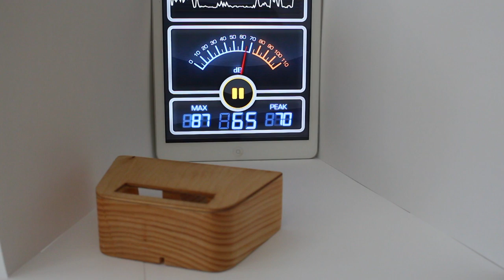Oddity Dock Talk Rock Acoustic Amplifier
Dock-Talk-Rock is an acoustic amplifier which requires no batteries or cables yet amplifies the sound of your cell phone or portable music player.  Dock-Talk-Rock makes listing to music or movies enjoyable and you will be amazed that this is achieved without the use of power.

Dock-Talk-Rock is light weight and portable.  When your phone is docked people will hear you better  and you will hear them better.  For in use charging Dock-Talk-Rock is compatible with Apple Lighting cables typically found on an iPhone 5 or newer.

√  Dock - connect your lightning cable and charge while in use
√  Talk - enhance your speaker phone & microphone
√  Rock - amplify your music

This product is proudly made in the USA.  Be sure to leave a Dock-Talk-Rock on the counter of your store so customers can test out this amazing new product.